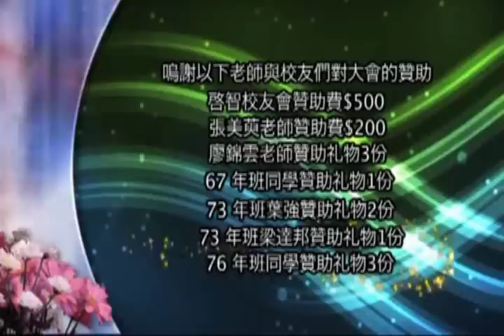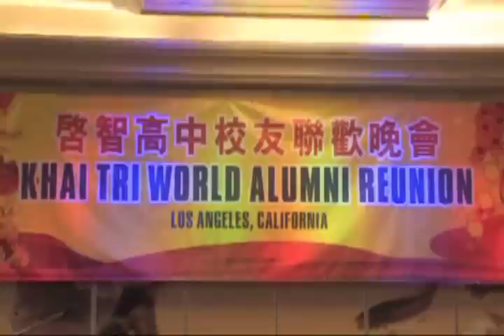2012年啓智校友聯歡晚會_KTReunion_01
2012年啓智校友聯歡晚會_KTReunion_01, tv0808, Khai Tri, Khai Tri School, 啓智網站.